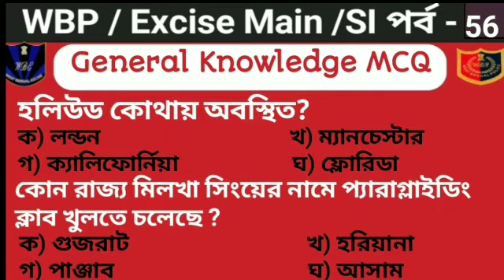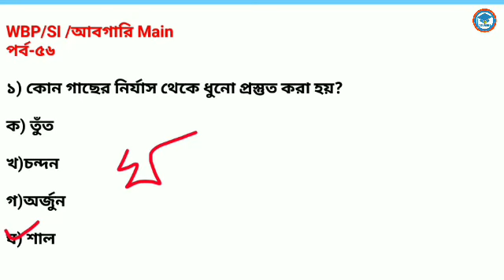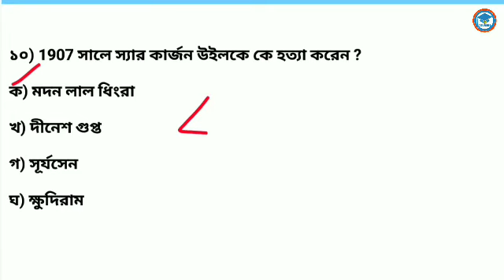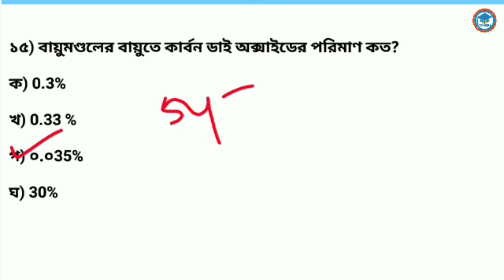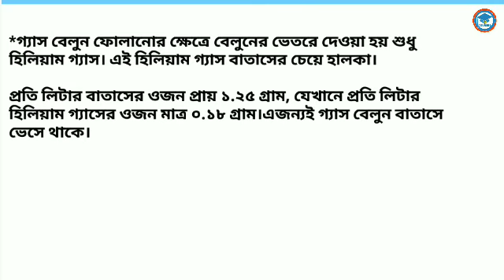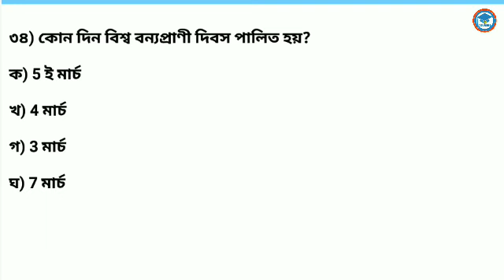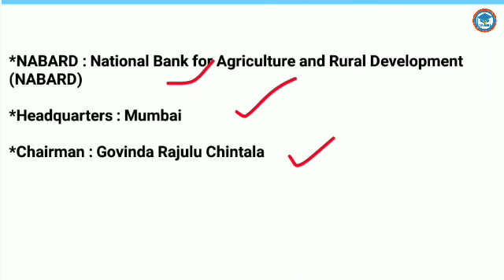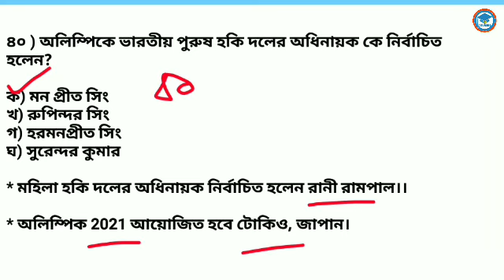WBP | আবগারি Main | SI | GK Mock Test | Series -56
এই ক্লাসে WBP, KP, SI, আবগারি পুলিশের প্রস্তুতির জন্য সিলেবাস ভিত্তিক MCQ আলোচনা করা হবে।

👉current affairs March 2021 in Bengali   | সম্পূর্ণ এপ্রিল  মাসের কারেন্ট অ্যাফেয়ার্স এর

gk in bengali 2020
gk in bengali language
gk in bengali subject
gk in bengali mcq
gk in bengali version
history gk in bengali
 west bengal gk in bengali
coronavirus gk in bengali
geographygk in bengali
science gk in bengali
WBP gk in bengali
Abgari Constable Main GK in bengali

WB police gk question
Ssc gk question bengali
Bengali gk for jobs exam
Rrb gk question bengali
Rrb previous year question paper west bengal
WB police previous year question
Ssc gd previous years question bengali
Rpf exam question
Rpf previous year question
West bengal police gk question
West bengal police previous year question General knowledge question bebgali
 Rrb group d bengali question
Rrb group d previous year question paper
Abgari Constable Main gk question